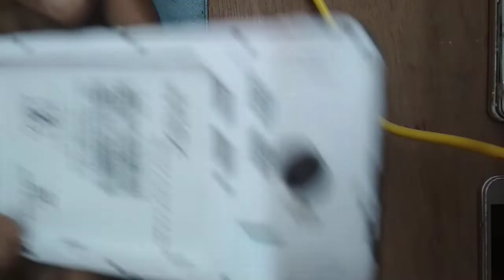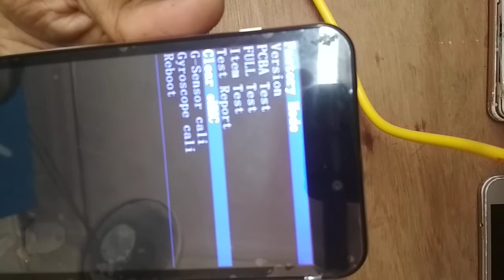Intex aqua 5.5 VR+ Hard reset !!!